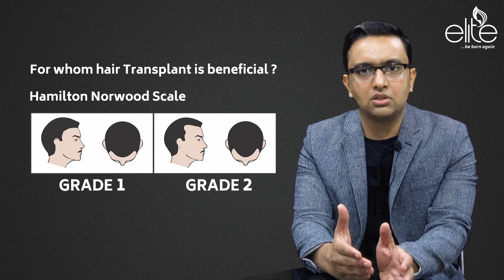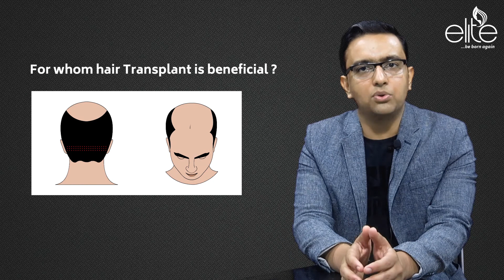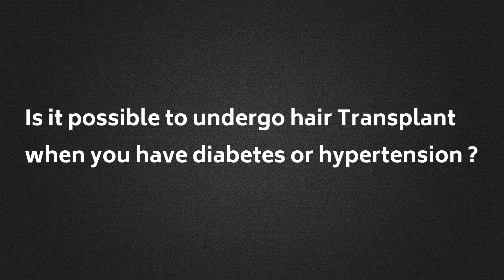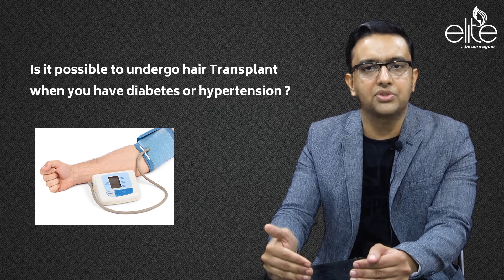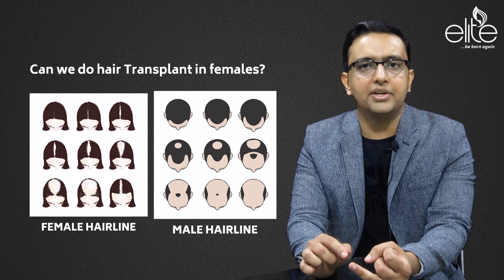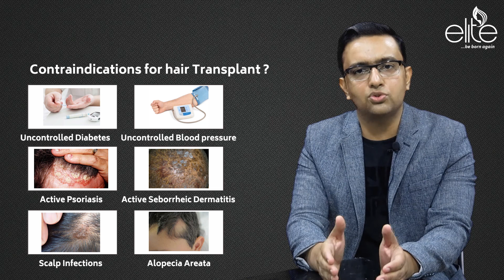Who should consider hair transplant?Scientific information by Dr Manoj Bachhav epi 2 English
Get best Hair Transplant...natural looking hairline...no scar
Dr Manoj Bachhav
Plastic and Cosmetic surgeon
Best Cosmetic Surgeon in India

    Among all the non scientific information on internet to educate the patient regarding Hair Transplant,we are launching our new series to give you real scientific information
Episode 2 English

Dr Manoj Bachhav's Elite Plastic & Cosmetic Surgery, LASER & Hair Transplant Center Nashik.

1/3, College Rd, Patil Colony, Canada Corner, Nashik, Maharashtra 422005